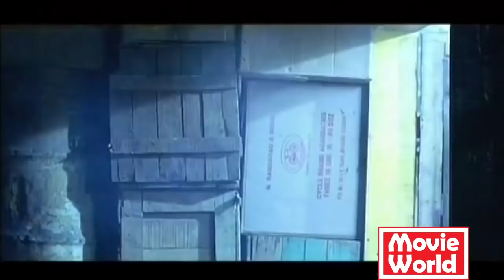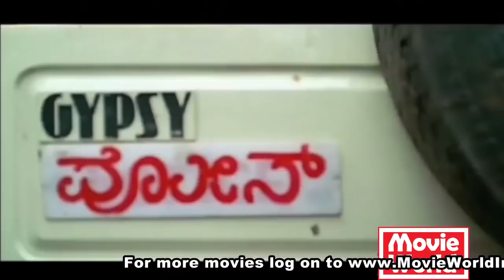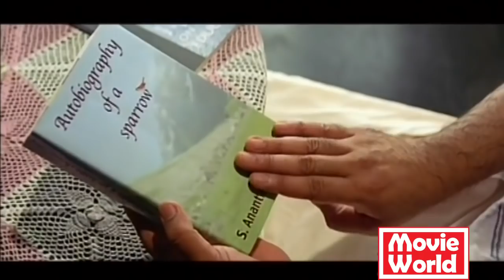Malayalam Full Movie Randam Bhavam | Suresh Gopi Latest Malayalam Full Movie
Follow Our Whatsapp Channel Movie : Randam Bhavam
Suresh Gopi
Biju Menon
Thilakan
Lena
Poornima Mohan
Narendra Prasad

Directed : Lal Jose
Written   : Ranjan Pramod
Produced  : K. Manoharan

|| ANTI-PIRACY WARNING ||
*COPYRIGHT PROTECTED*